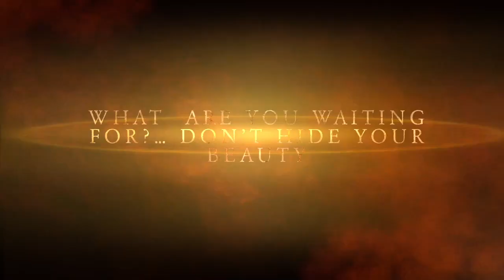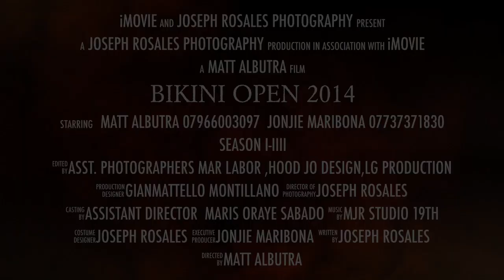BIKINI OPEN 2014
BIKINI OPEN IS NOW OPEN FOR APPLICANTS
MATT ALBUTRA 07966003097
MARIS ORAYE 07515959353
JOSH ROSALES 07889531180